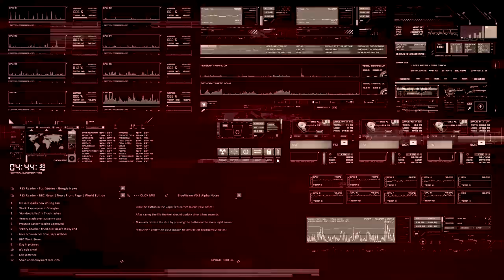Գաղտնագրերի վերծանում՝ Աշոտ Մանուչարյանի հետ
Աշոտ Մանուչարյան     Ashot  Manucharyan
  Դավիթ Ասլանյան           David Aslanyan